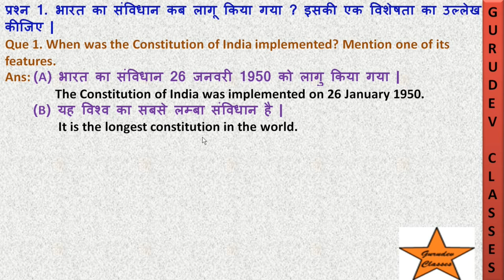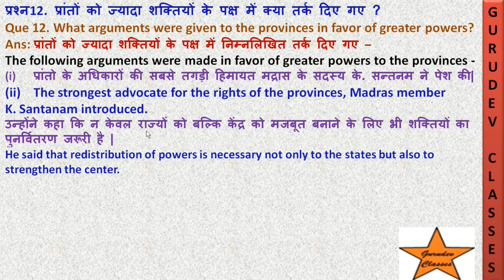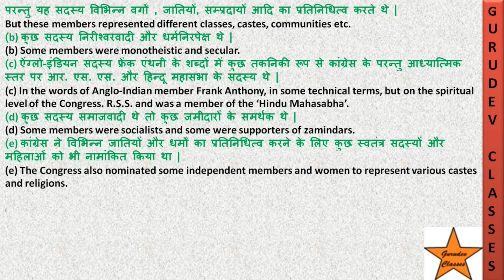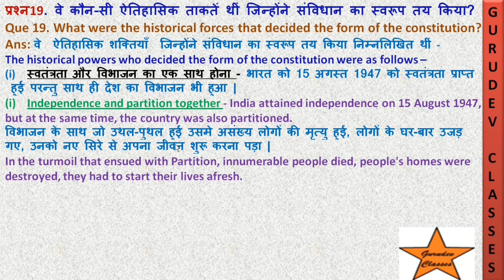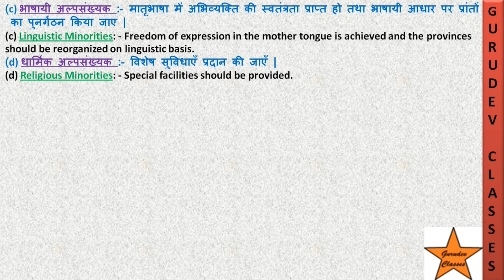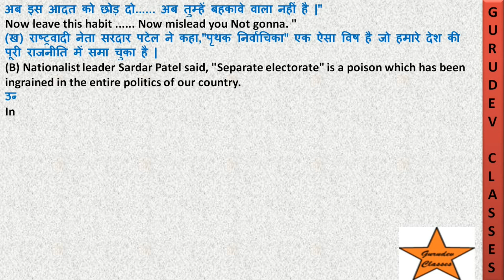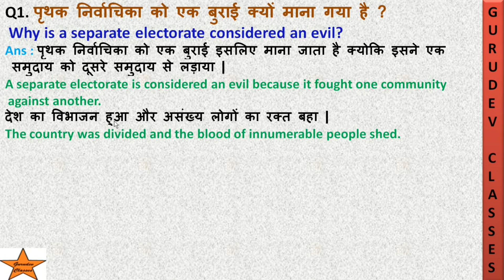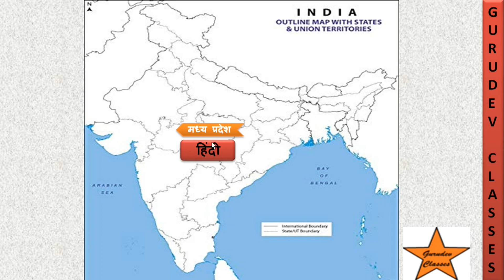संविधान का निर्माण FRAMING OF CONSTITUTION CHAPTER 15 CLASS 12 HISTORY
संविधान का निर्माण Framing of Constitution CLASS 12 HISTORY